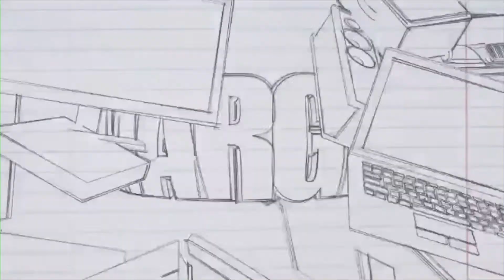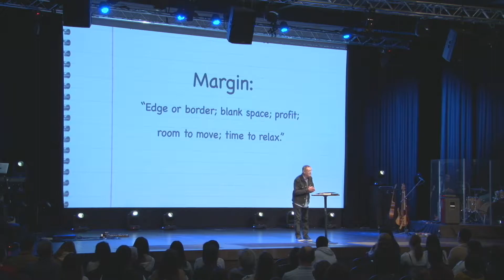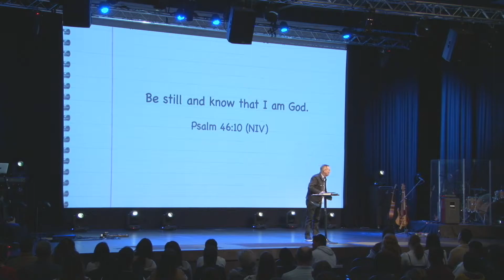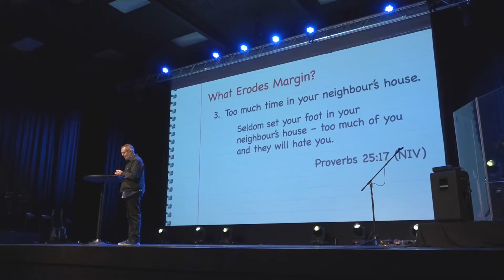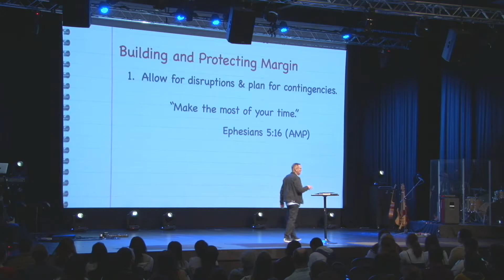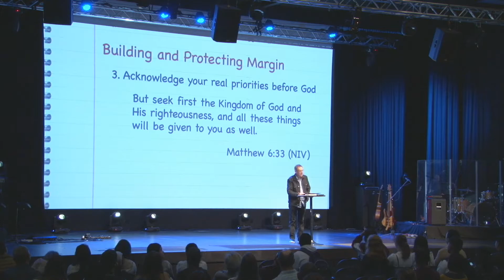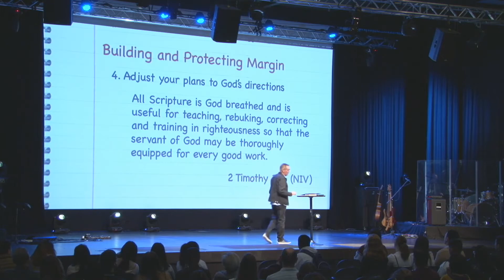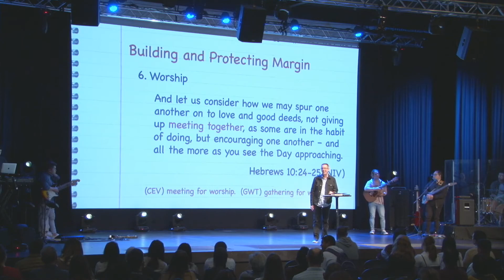Margin (Message Only)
Direct Deposit
Account Name: The Rocks Ministry Inc
BSB: 086 492
Account Number: 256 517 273
Swift: NATAAU3303M

All of our gatherings adhere to the government regulations.